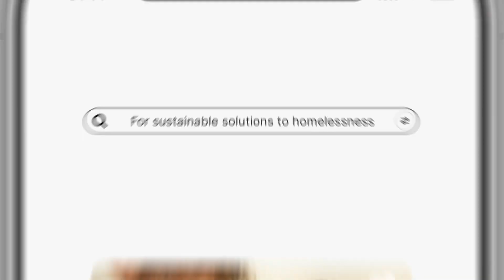Mission Old Brewery winter 2023-24 / EN / 15 sec B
Des solutions durables à l’itinérance, même l’hiver

Insubordination crée la nouvelle campagne d’hiver de Mission Old Brewery, qui s’inscrit dans son nouveau positionnement «Briser le cycle de l’itinérance».

L’atelier de création et l’organisme présentaient à l’automne sa nouvelle plateforme publicitaire axée sur les solutions durables.

« Avec l’arrivée du froid, nous voulions rappeler qu’il s’agit incontestablement d’une période plus difficile pour les personnes en situation d’itinérance, mais que ça prend plus que des mesures temporaires pour les réchauffer de façon durable », souligne Marie-Pier Therrien, directrice des communications à Mission Old Brewery.

Pas juste une campagne, une dure réalité

Insubordination a poursuivi en création en opposant des mesures temporaires à des solutions durables afin d’illustrer l’importance de celles-ci pour arriver à briser ce cycle de l’itinérance.

Une approche documentaire qui laisse toute la place à la réalité a de nouveau été privilégiée.

« Le tournage à l’intérieur des résidences de personnes qui ont déjà été en situation d’itinérance nous montre tout le chemin qu’elles ont parcouru pour retrouver une sécurité et un toit », mentionne Simon Beaudry, directeur de création à Insubordination.

L’autrice-compositrice québécoise Myriam Gendron a généreusement accepté de prêter sa chanson «Waly Waly» aux différents formats de vidéo créées dans le cadre de la campagne (version originale et instrumentale). « À la fois mélancolique et plein d’espoir, cet hymne appuyait parfaitement l’histoire que nous souhaitions raconter », explique Catherine Martellini, directrice des contenus à Insubordination.

-30-

Crédits:
Annonceur
Mission Old Brewery – Marie-Pier Therrien, Ève Leclair, James Hugues

Atelier de création : Insubordination
Idéation : Insubordination – Simon Beaudry et Catherine Martellini
Direction de création, direction artistique, design, réalisation : Simon Beaudry
Conception-rédaction: Catherine Martellini
Adaptation anglaise: Kurt Chaboyer
Direction photo, photos, retouches, colorisation, montage online et offline: Martin Laporte
Infographie numérique et imprimée: Simon Beaudry
Animation: Jean-François Clermont
Studio de son, repiquage et distribution: Réservoir Audio
Musique (originale et instrumentale): Myriam Gendron, chanson «Waly Waly»

Placement et stratégie média
Médialliance

Insubordination est un atelier de création transdisciplinaire et nomade. Nous racontons des histoires évolutives multiformes et multiplateformes. Nous créons du contenu libre ou de marque qui allie la force d'impact de l'art visuel et de la publicité avec la rigueur de la méthode journalistique. Nous travaillons autant avec les agences et studios qu'avec des marques et entreprises directement.